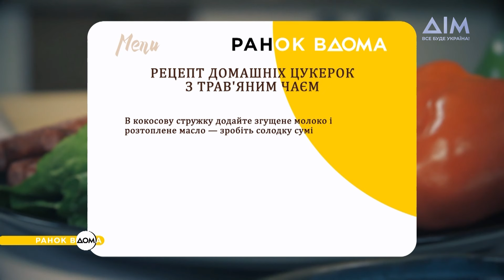Домашні цукерки: солодощі на десерт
Домашні цукерки за рецептом Чаби Бакоша – ідеальне закінчення сніданку, згодні?
Для цього вам знадобиться трішки часу, натхнення та зовсім небагато інгредієнтів. Дивіться відео, записуйте рецепт та готуйте на своїй кухні домашні смаколики.